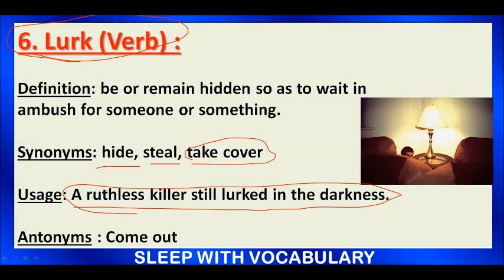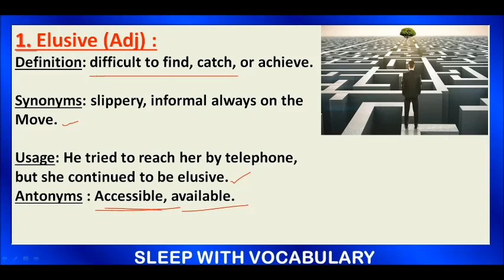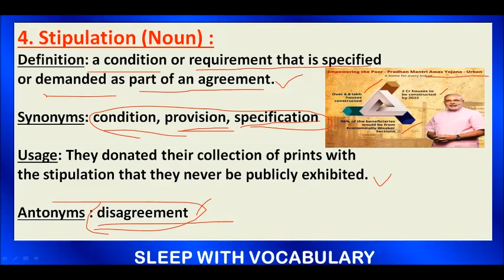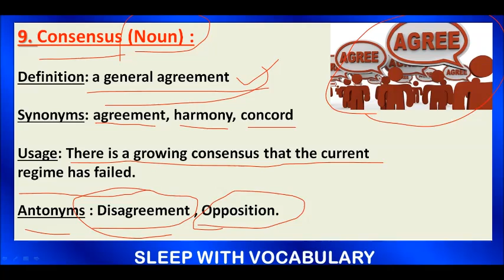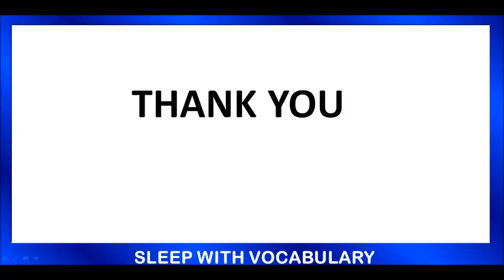SLEEP WITH VOCABULARY | 21st APRIL 2018